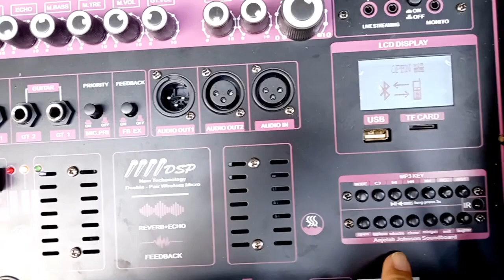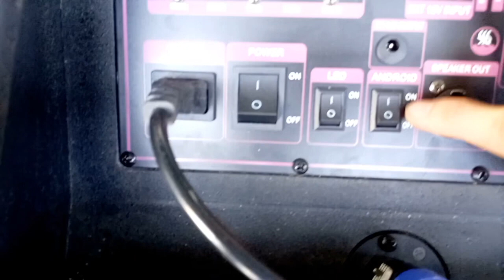LOA KÉO 2 1 HIỆN ĐẠI NHẤT HIỆN NAY VỚI NHIỀU CÔNG NGHỆ MỚI ĐỘT PHÁ ĐƯỢC TÍCH HỢP ĐẲNG CẤP CAO 4 MIC